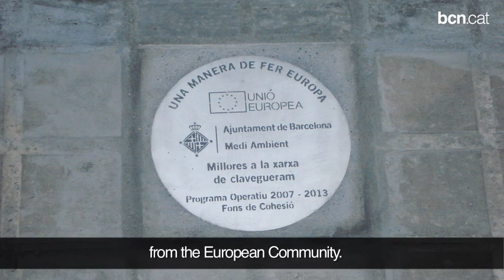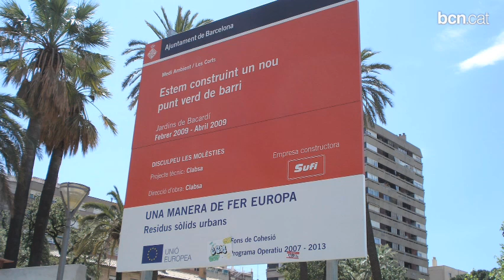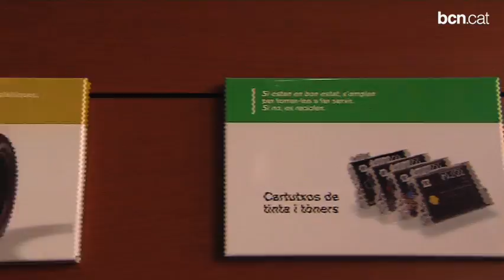Barcelona - Cohesion Fund 2007-2013 -- Specialised waste collection at Neighbourhood Green Points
Presentation of the projects carried out in the Barcelona municipality and co-funded by the Cohesion Fund on the specialised collection of solid waste and the construction of six new Neighbourhood Green Points.